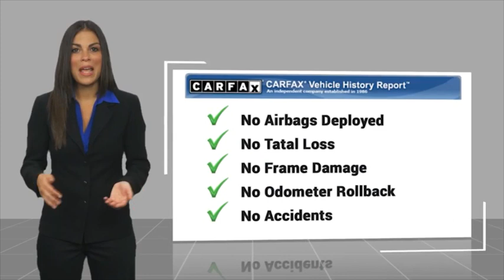2022 Toyota Camry RA16023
2022 Toyota Camry LE AUTO

1271 S. Auto Center Dr.

2022 Toyota Camry White 8-Speed Automatic 2.5L I4 DOHC 16V 28/39 City/Highway MPG CARFAX One-Owner. Clean CARFAX. Financing available on approved credit. Trade-ins accepted. Subject to prior sale. All Pricing and Advertised Prices for any/all vehicles offered for sale does not include dealer installed accessories which can be purchased for an additional cost. No sales to Dealers, Brokers or Exporters. For out of state purchase, customers must be present to purchase. If shipping is required, dealership must facilitate; no exceptions. Prices are plus government fees and taxes, any finance charges, $85 documentary fee, $29 electronic registration fee, any emission testing charge and $1.75 per new tire state tire fee. We make every effort to provide accurate information, but please verify before purchasing. Images, prices, and options shown, including vehicle color, trim, options, pricing and other specifications are subject to availability, incentive offerings, current pricing and credit worthiness. Images are for illustrative purposes only.